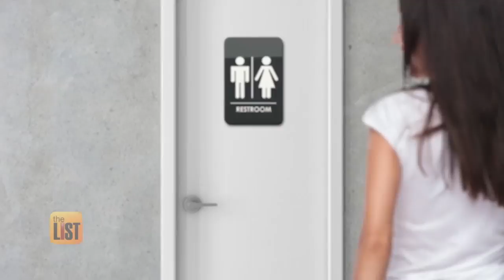Leeann and Michelle's Guide to Being an Introvert